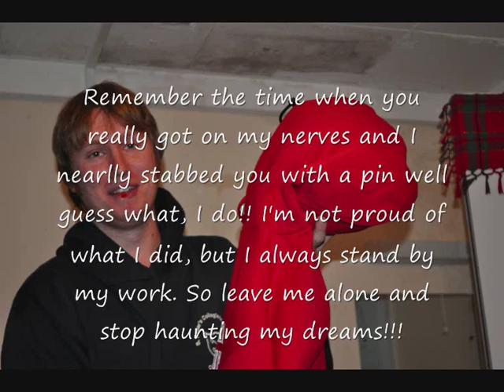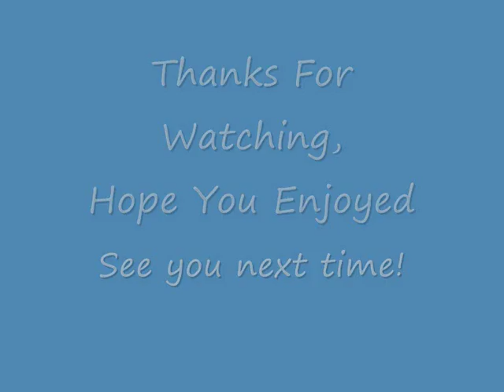Video Diary- Episode Two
The continuing journey of our life at the University of Wales Trinity Saint David. From 2011.